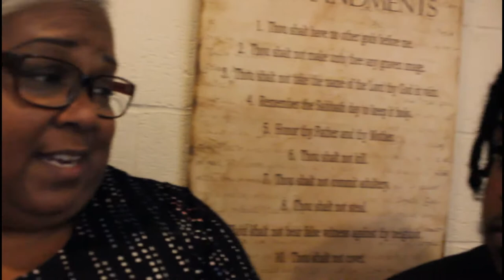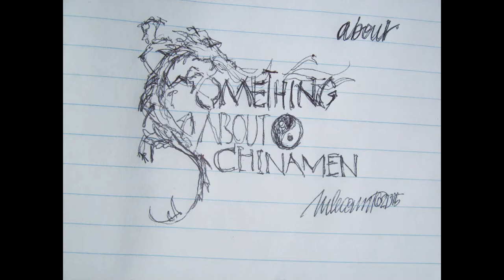College Advice Documentary Part 2 of 4 | TheGrindOfTheUnsigned Ep34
College Advice Doc Part 1 of 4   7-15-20  (Cuz Adrien, Aunt Val, Uncle Marcus, Grandpa Clyde, Grandma Floyer)
College Advice Doc Part 2 of 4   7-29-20    (Aunt Christyne, Aunt Charisse, Cuz Ashleigh, Cuz OJ, Uncle Marlon)
TheGrindOfTheUnsigned is a series of episodes dealing with the Day in the Life of an Unsigned Artist named John Aqua. (AQUA: Always Question; Understand All). Episodes will be uploaded weekly, so check back often for information you can use!
The first song from RALI and John AQUA's soon to arrive EP...
THE TIME HAS COME‼️ WE PRESENT TO YOU “AFTER CHRISTMAS (‘tis the season)”
The link⬇️⬇️⬇️
Download my “8 Ways to Properly Dispose of Electronic Musical Equipment!”
Download my “10 Tips for Purchasing a Decent Used Car Under $3,000!”
Download my “12 Steps to Take When You Have an Auto Accident!”